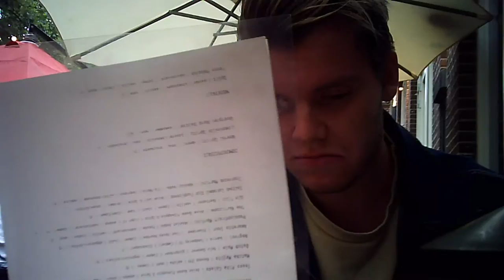TOON || Wat Een Terrassing! (3/5)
Elke week tijdens Hymn Summer Party testen wij een Nijmeegs terras. Zo weet jij precies waar je moet zijn (of waar niet). Ter beoordeling laten wij 1 tot en met 5 flamingo's achter. Hoeveel flamingo's delen we deze week uit?